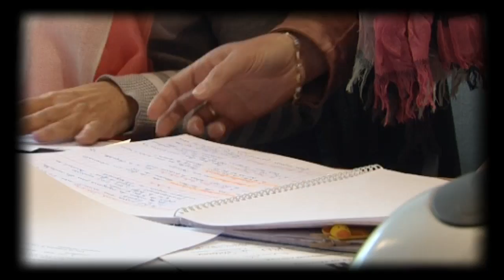EXTRAIT 2 : "Enquêtes de Région" Nouvelle année, changer de vie ?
« Valérie, le retour à l’école de l’ex-élue »
Valérie Kumm, a été maire de Péronne et vice-présidente au Conseil Régional pendant douze ans. Professeur de lycée, elle bénéficiait pour exercer son mandat d’un détachement de l’Education Nationale. En 2014 puis 2015 elle perd successivement ses deux mandats et se retrouve six mois sans revenu avant de pouvoir réintégrer le corps enseignant dans des conditions qualifiées de difficiles. Valérie a dû passer un concours pour devenir chef d’établissement.
Reportage de Thierry Bonté, Gérard Payen & Ibticem Azlef